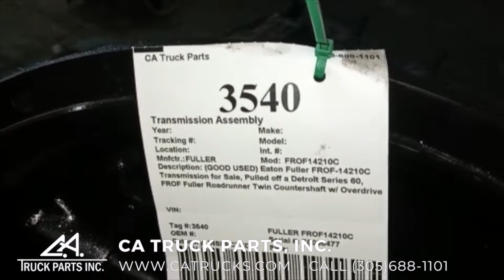Eaton Fuller FROF-14210C Transmission for Sale Stock #3540 VIDEO | CA Truck Parts, Inc.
(GOOD USED) Eaton Fuller FROF-14210C Transmission for Sale, Pulled off a Detroit Series 60, FROF Fuller Roadrunner Twin Countershaft w/ Overdrive & Forward Shift Bar Housing, 1450 lb-ft, FR series, 10 SPEED,  Part# 3524921C91, Serial# T0055477, Stock #3540

CALL FOR MORE INFORMATION! TRANSMISSIONS ARE TESTED and INSPECTED!